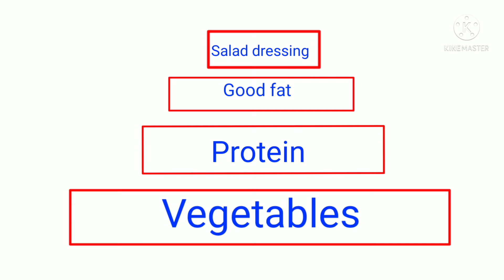Weight loss salad in tamil|Salad for Breakfast |Eat this salad for a meal (Intermittent Fasting)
weight loss salad
Having salad for a meal greatly hels in weight management. it also provides sufficient vitamins minerals and boost your metabolism to kick start a day. it is also best and suggested as a meal if you are following intermittent fasting.

if you are a beginner this vedio will be really helpful for you.
learn the basics and prepare your own delicious salad recipes.

சாலட் சாப்பிடுவது ஆரோக்கியம் மற்றும் உடல் எடை குறைய உதவுகிறது. சாலட் செய்முறை தெரிந்து கொண்டால் நமக்கு ஏற்றார் போல் மாற்றி விருப்பம் போல் சுவைகலாம்.

saladrecipes tamil
intermittent fasting